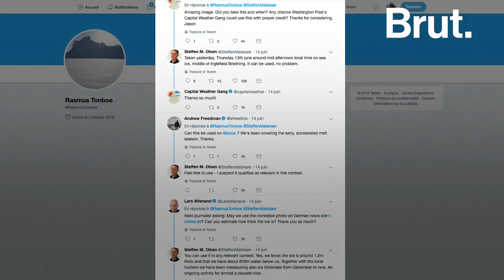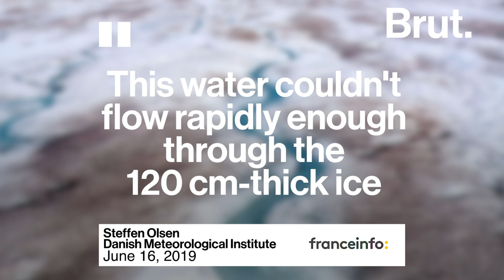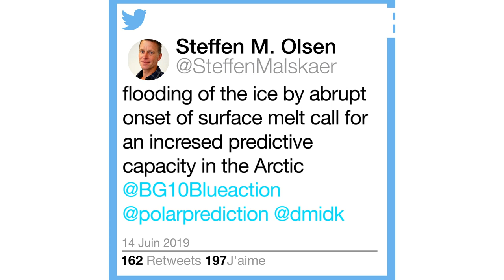This Viral Photo Shows the Unusual Ice Melt in Greenland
Are these dogs walking on water?

This picture may be beautiful, but it actually reveals a troubling reality...